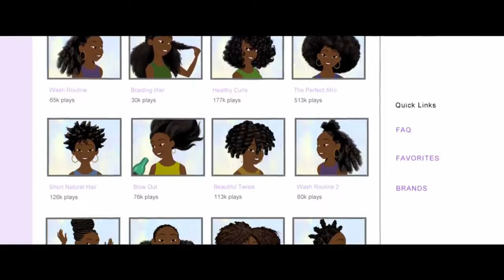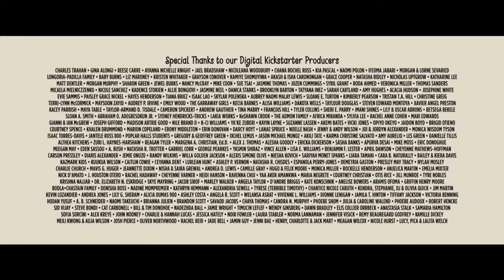Hair Love ❤️ Lovely &Heart Braking Animated Family Story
Hair Love is a 2019 American animated short film directed by Matthew A. Cherry, Everett Downing Jr., and Bruce W. Smith, and written by Cherry. It follows the story of a man who must do his daughter's hair for the first time, and it features Issa Rae as the voice of the mother. The film was produced after a 2017 Kickstarter campaign, and it was also released as a children's book in May 2019 with illustrations by Vashti Harrison. Hair Love received generally positive reviews and won Best Animated Short Film at the 92nd Academy Awards. A spin-off TV series titled Young Love was ordered by HBO Max in July 2020. It is expected to premiere in 2023